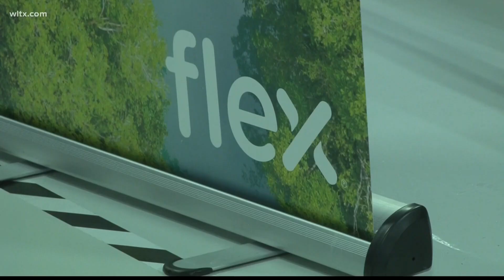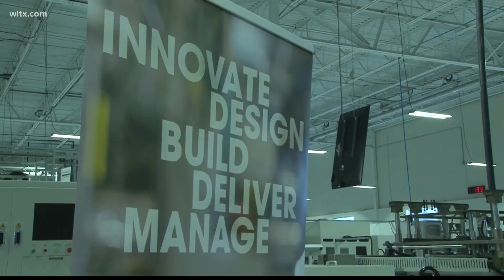President Biden visits West Columbia business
The President spoke about 'Bideneconomics' at FLEX in West Columbia.